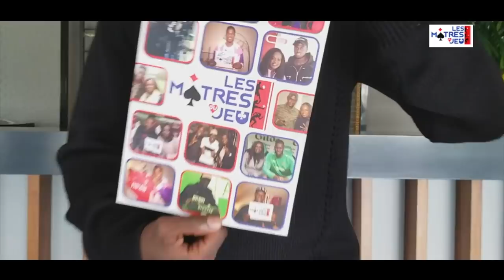Les Maîtres du Jeu avec Lamine Gassama, international sénégalais!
maitresdujeu#=